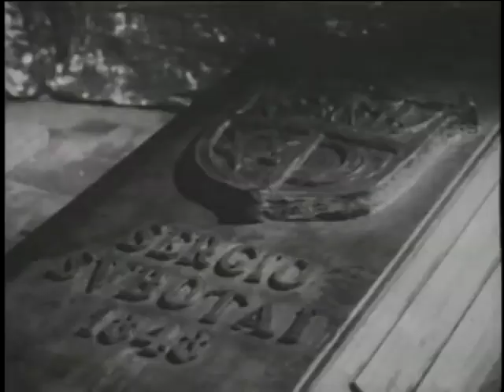FULL HORROR MOVIE World of the Vampires 1961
A vampire uses two sisters to seek revenge from the last member of the family that persecuted the undead in Europe. Produced in Mexico, 1961 (OT: El mundo de los vampiros ).